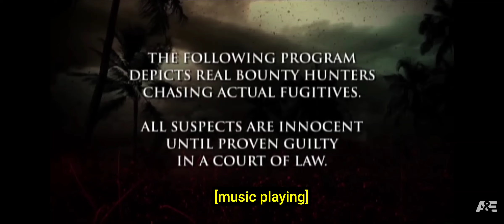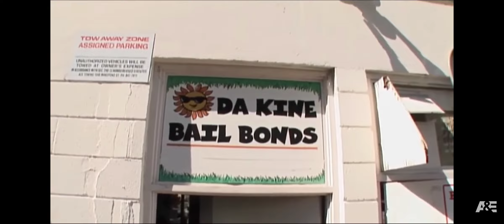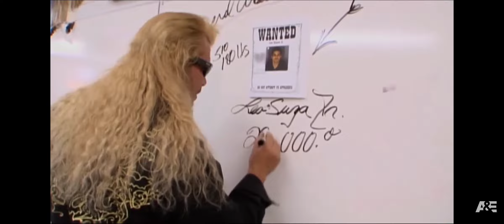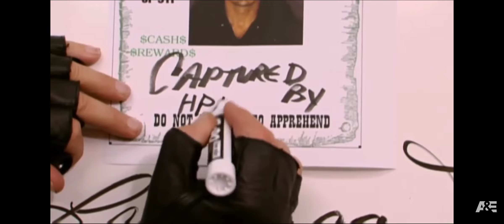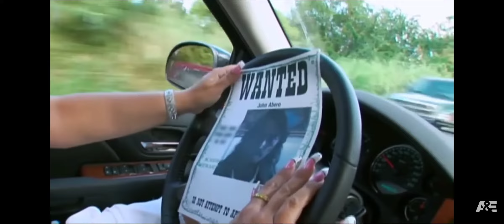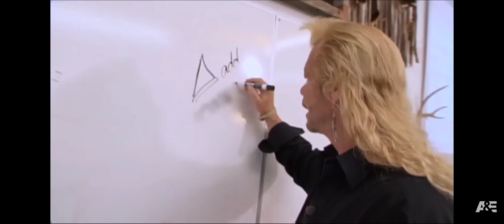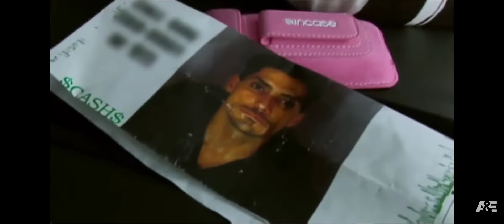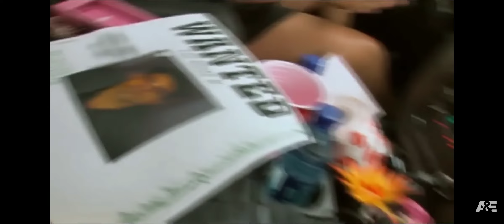Dog The Bounty Hunter Season 5 episode 3 Full Episode HD